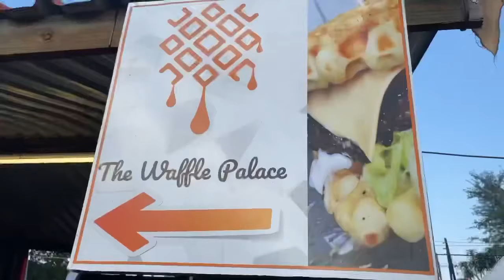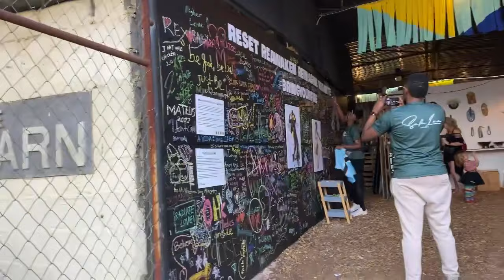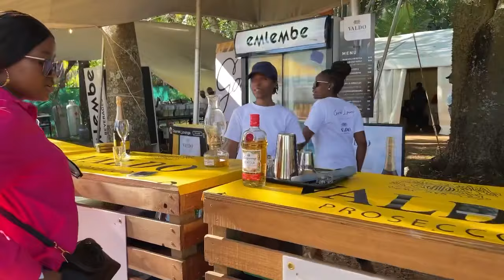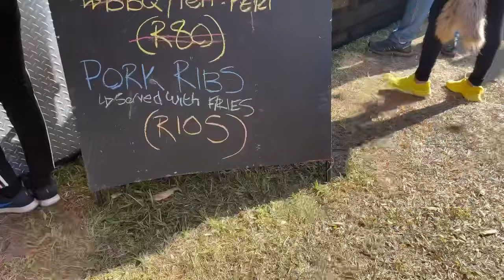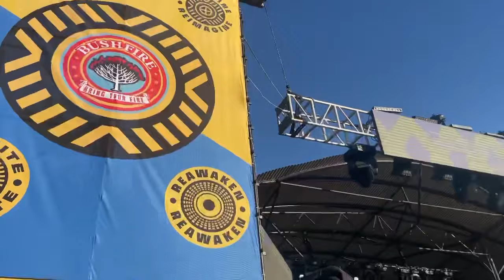VLOG: My MTN Bushfire experience| food stalls | music performances & more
Hey bestie, welcome back to yet another video which I hope you will enjoy. 😍👍🏽

This is my personal bushfire experience and it was such a beautiful festival to capture.

INTRO: By Msaki 🥺❤️